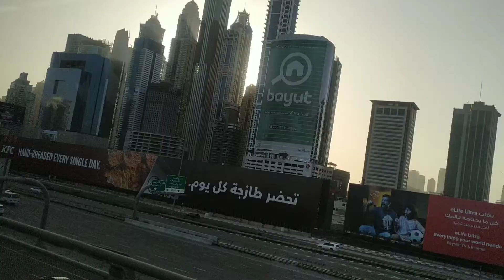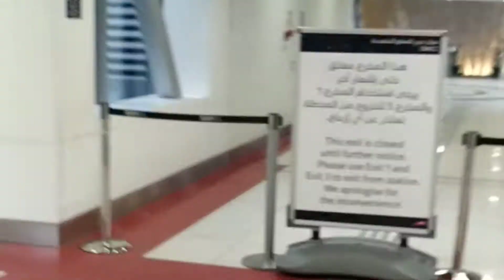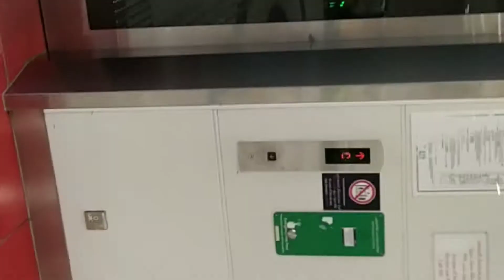दुबई का खूबसूरत नजारा metro se dubai ki khubusurat building 🏫🏢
दोस्तो आप सभी लोगो का मेरे चैंनल पर स्वागत है

दुबई गगनचुंबी इमारतों, बंदरगाहों और समुद्र तटों का एक शहर है, जहां सूरज चाहने वाले पर्यटन के साथ-साथ बड़ा कारोबार होता है। इसकी बड़ी प्रवासी आबादी के कारण, यह मध्य पूर्वी पिघलने वाले बर्तन की तरह महसूस होता है, और वातावरण आमतौर पर सहिष्णु होता है।